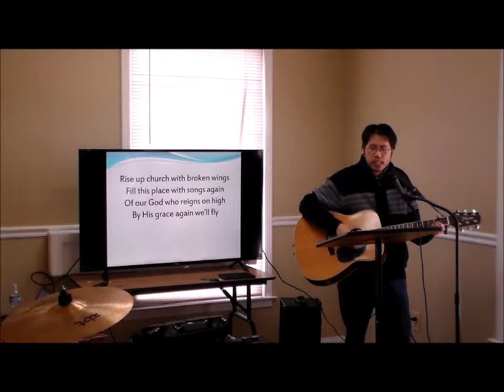Joshua 3:9-17; 61-5; James 1:22 - DO AS YOU ARE TOLD by Egan Yip